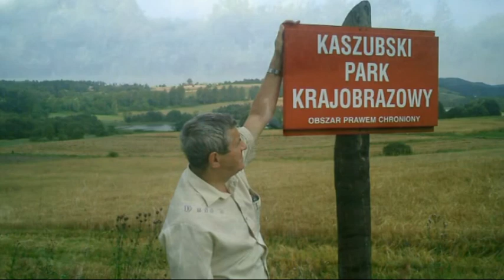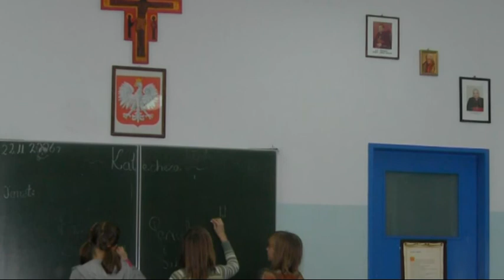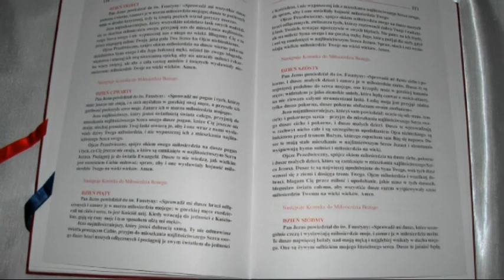Dwudziesta Druga Niedziela zwykła